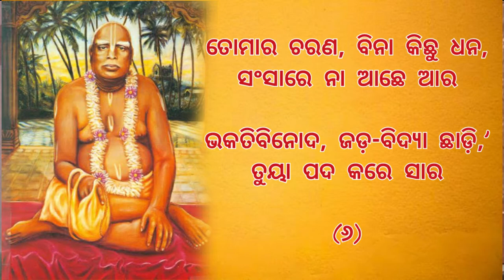Modern ପାଠପଢାର Result (Odia)|| HG Kalanidhi Hari Prabhu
To get more information about us join with us in Facebook